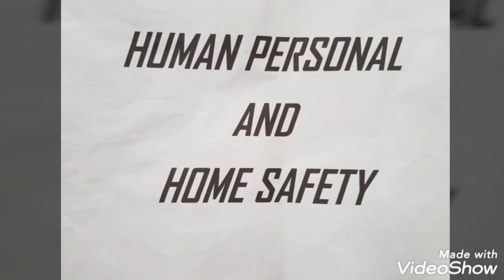Human Personal and Home Safety